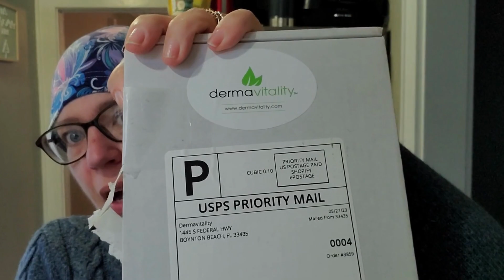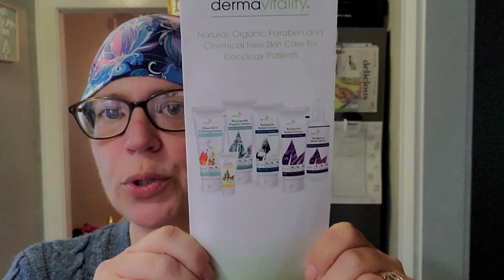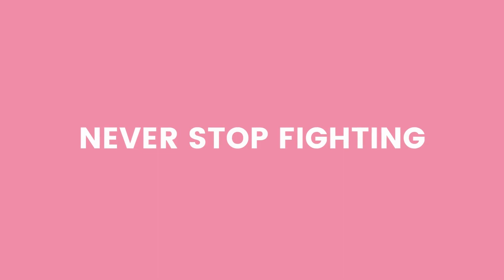PEDIATRICIAN CHECKUP-UNBOXING GIFT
From Pediatrician Checkup to Radiation Unboxing | Tawny2.0 - Surthriving Cancer Vlog

Join me in this vlog as I take you through my journey from a pediatrician checkup to radiation therapy unboxing. Witness the ups and downs of my battle with cancer and how I'm SURTHRIVING every step of the way. In this video, I share my experiences, thoughts, and emotions, hoping to inspire and connect with others facing similar challenges.

My mom is so thoughtful isn’t she?  I love her so much!!  I’ll be so glad I have these products when the time comes for radiation therapy.  Nervous but I know I can and will do this!!